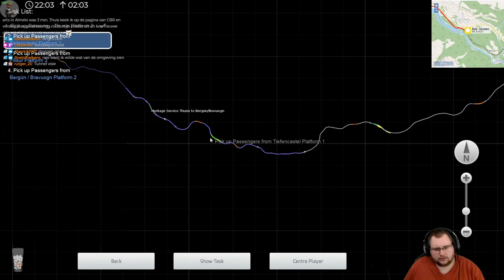[GE 6-6 ii 704 Heritage] Thusis to Bergün/Bravuogn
SCENARIO DESCRIPTION
Operate the 15:31 passenger service from Thusis to Bergün/Bravuogn on a summer afternoon.

INFORMATION
Scenario: Included with the train.

Follow me on other Social Media!